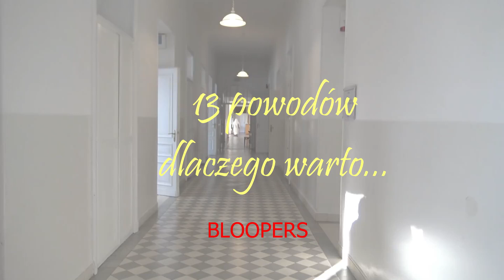13 powodów dlaczego warto BLOOPERS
Śmieszne wpadki, pomyłki i przejęzyczenia podczas nagrywania filmiku o powodach, dla których warto uczyć się w LO Sióstr Niepokalanek w Szymanowie. Zapraszamy!